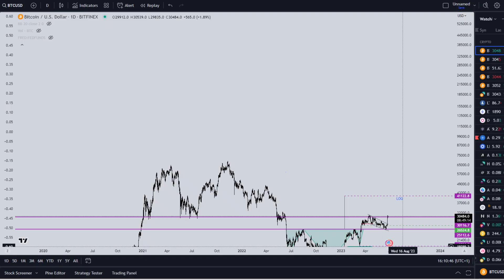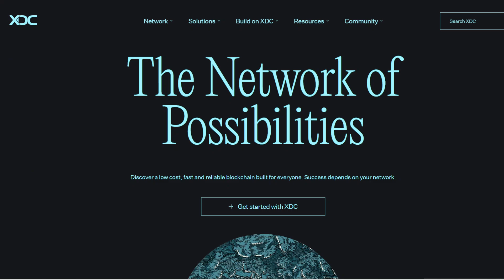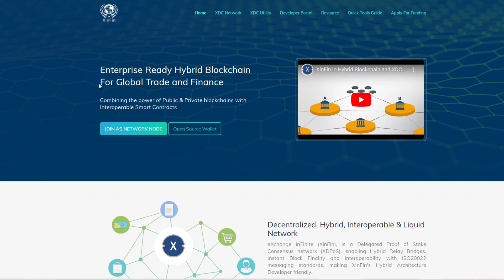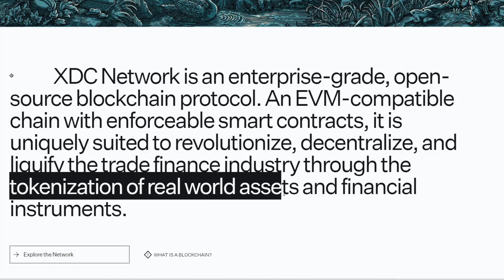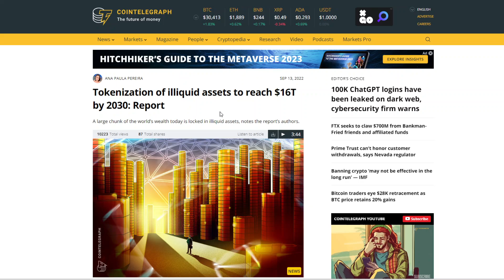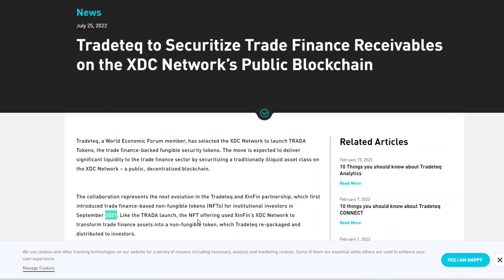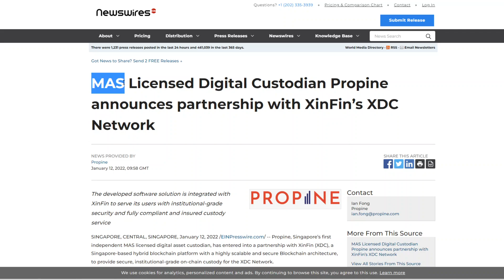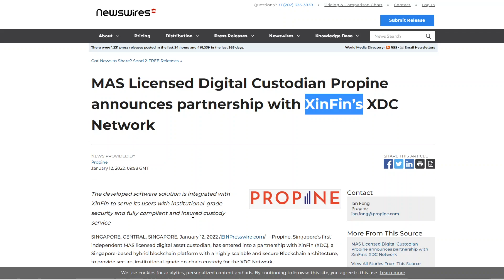XinFin's XDC Crypto Is Going To Change The Financial World..... (MUST WATCH)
Welcome back! Today we will be exploring XDC network XinFin's Blockchain that is changing finance as we know it